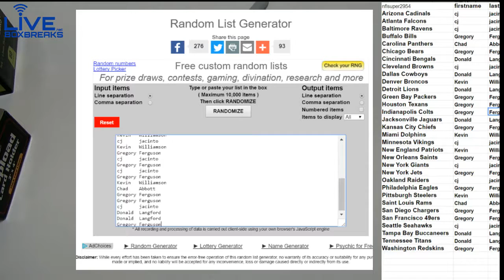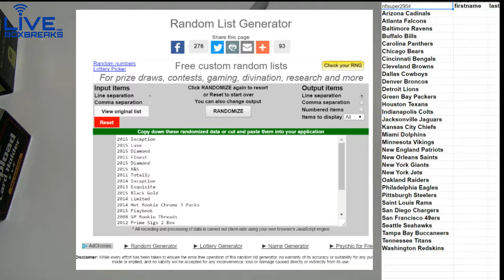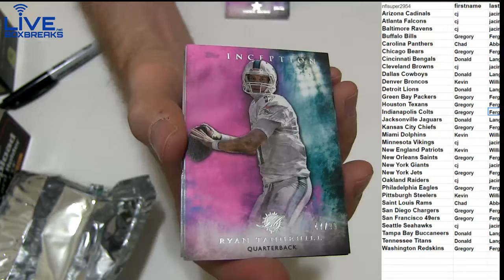NFL 2963 LBB